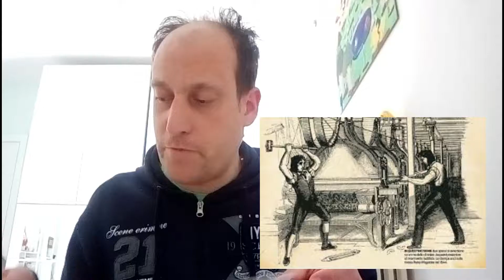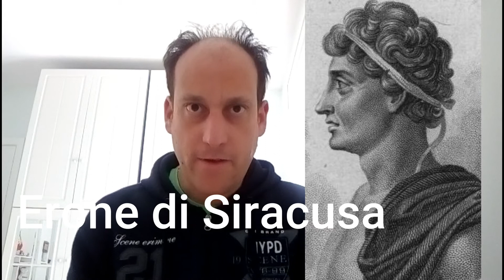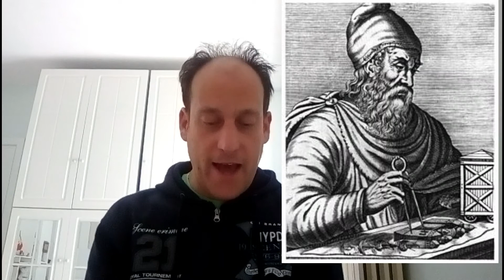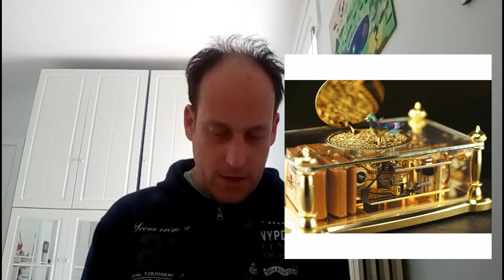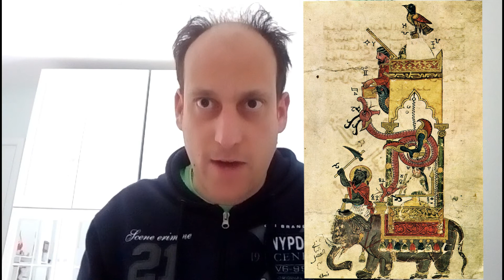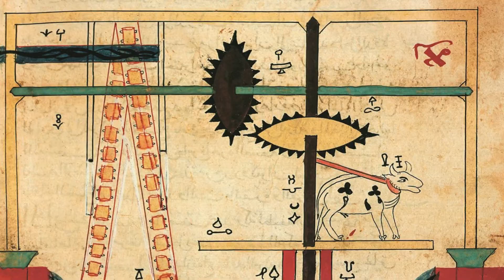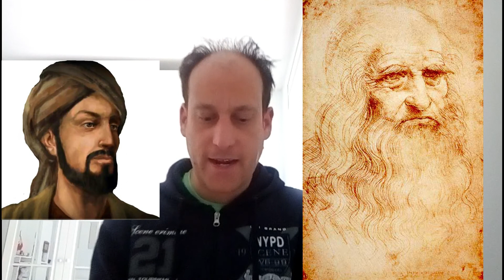La storia dei robot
In questo video, vi narro la storia dei robot, dall'alba dei tempi a ad oggi, dalla mitologia alla realtà.